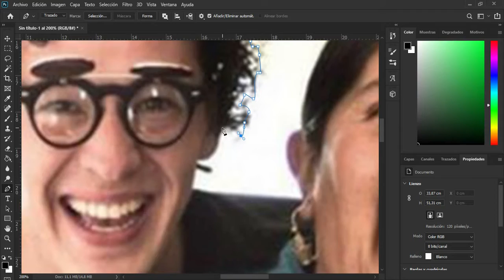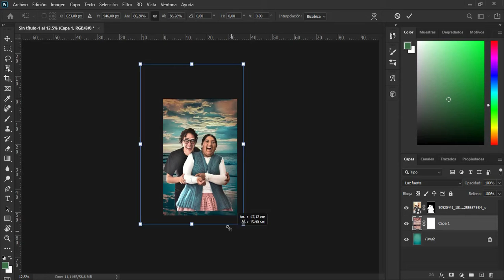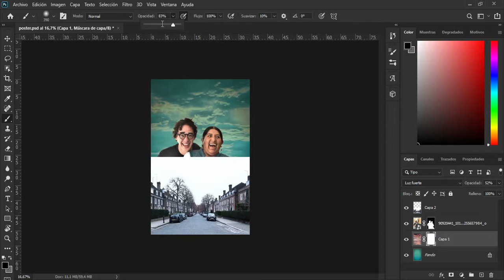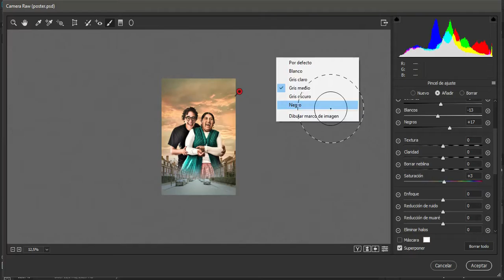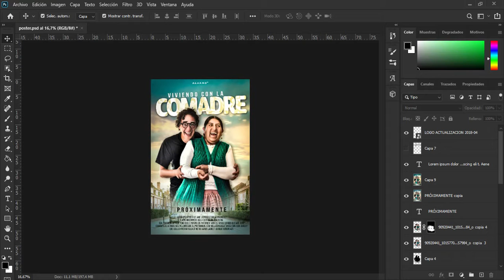SPEED ART OUT OF A RANDOM PHOTO / CINEMATIC POSTER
SPPEEDART OUT OF A RANDOM PHOTO / CINEMATIC POSTER
I just asked in my fb page for a random pic so I can turn it to a cinematic movie poster.
FOLLOW ME FOR MOAR!

BYE